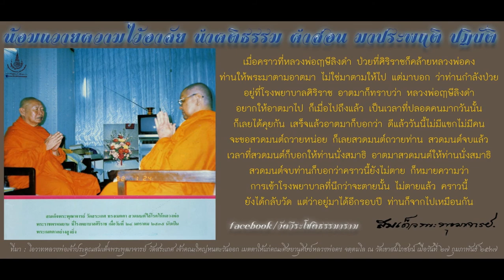หนังสือเสียง ชีวิตและความคิด 25 กว่าบัวจะบานกลางหิมะ